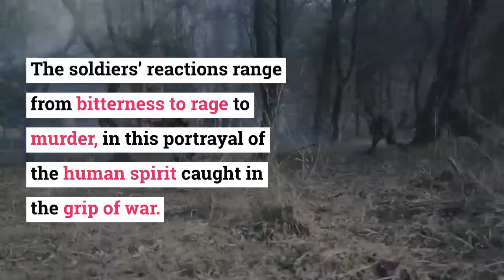Three Soldiers by John Dos Passos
Visit the Amazon page for this book: